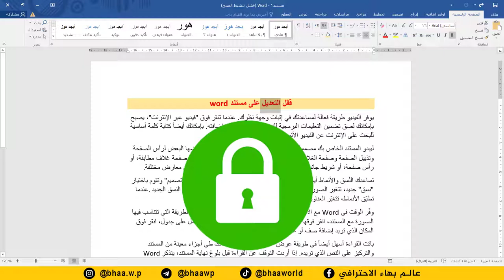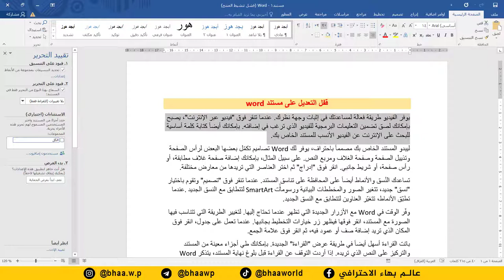احترف برنامج word | قفل ملف word من التعديلات